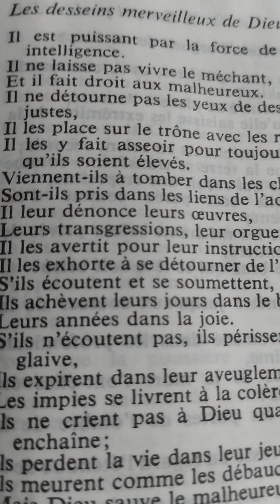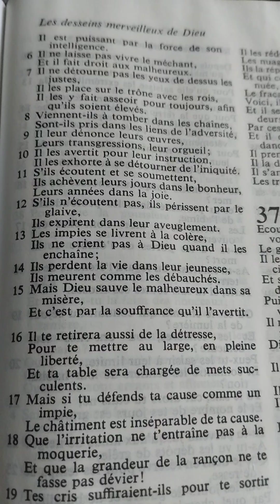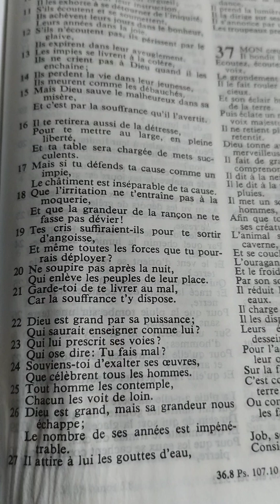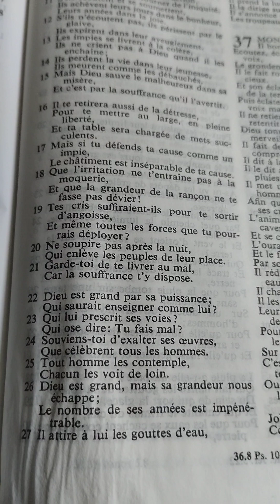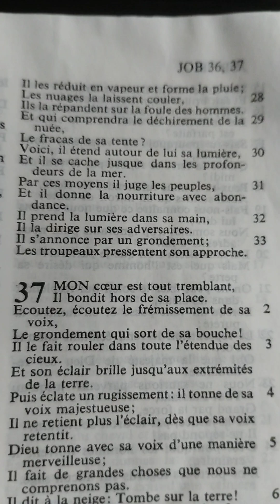Job chapitre 36 (les jugements de Dieu)